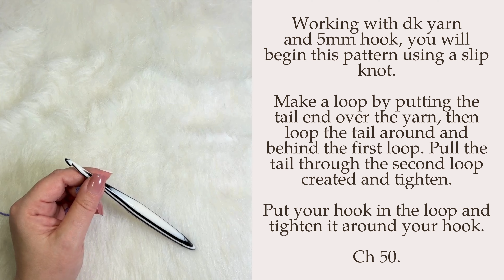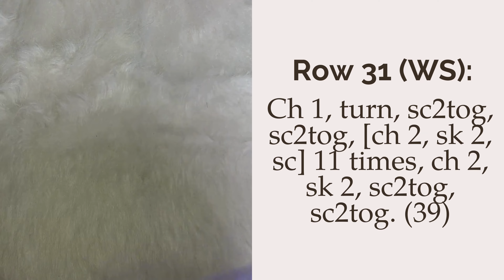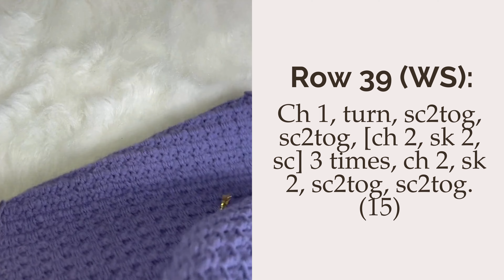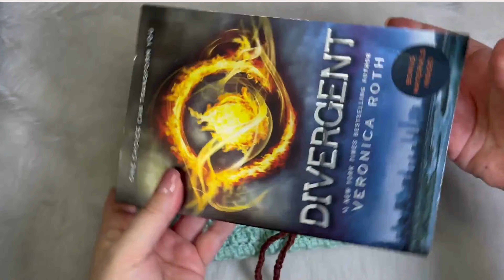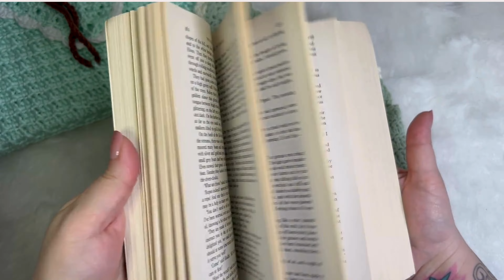Cottage Book Sleeve: FULL Crochet Pattern Tutorial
Protect your books or notebooks and look cute doing it! Create this whimsical book sleeve with this FULL crochet pattern tutorial.

Or the ad free PDF version is available for purchase!

This video is great for crocheters that already know how to work basic stitches. Simple rows are written out and read outload but not shown step by step. More complicated sections are shown step by step.

MATERIALS:
-Approximately 280 yards/256 meters of DK/light weight yarn for main body
-Approximately 5.5 yards/5 meters of DK/light weight yarn for scallop edge
-Approximately 4 yards/3.6 meters of DK/light weight yarn for tie
-H/8/5 mm or size needed to obtain gauge for the top
-Tapestry Needle
Like these
-Measuring Tape
Soft is best
-Scissors
-Stitch Markers (Optional)
I used these in the video

STITCHES & ABBREVIATIONS (US Terms):
-BLO - back loop only
-ch(s) - chain(s)
-dc - double crochet
-dc2tog - double crochet two together, decrease
-RS - right side
-sc - single crochet
-sc2tog - single crochet two together, decrease
-sk - skip
-sl st - slip stitch
-st(s) - stitch(es)
-WS - wrong side

NOTES:
-Beginning chains do not count as stitches.
-Stitches between the [ ] brackets are to be worked the total number of times indicated.
-Worked flat and then seamed closed.
-Stitches with the number appearing first will all be worked into the same stitch. For example, 5dc would be 5 double crochet all worked in the same stitch. Whereas, dc 5 would be one double crochet worked into each of the next five stitches.

Want to know when more patterns and products are released? Sign up for the Woodland Stitchcraft email list and never miss out!

If you make a Cottage Book Sleeve, I would love to see it!